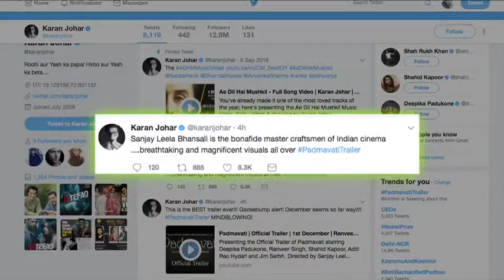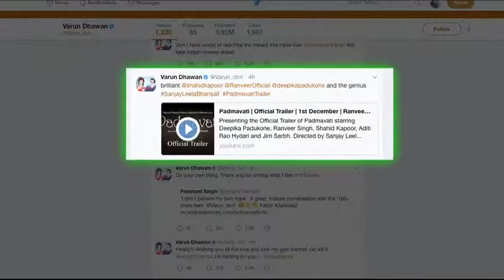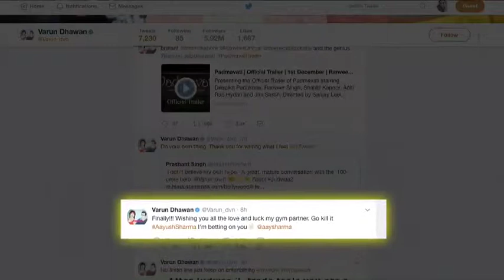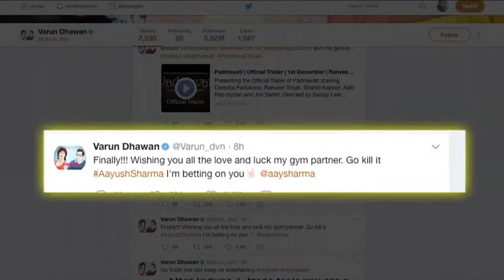Bollywood 10th Oct